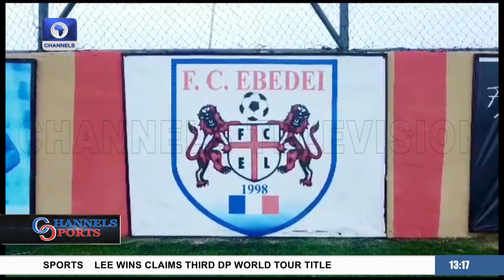Did Mikel, Ighalo, Others Retire Early From Super Eagles? +More | Channels Sports Sunday